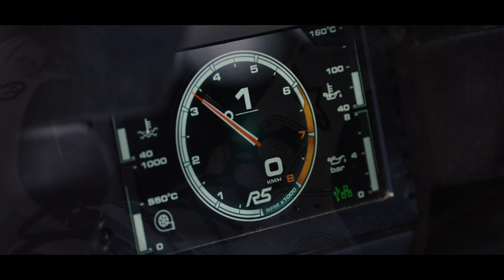[Guía] Shakedown (A Sionlla) / Rali Botafumeiro 2019 / Pé Á Chapa - Staroil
Onboard del tramo de pruebas del 27º Rali Botafumeiro. Esta especial se disputará en A Sionlla muy cerca de las asistencias en la mediodía del viernes 9 de agosto con el siguiente horario:

Shakedown: 13:00 h - 15:00 h
* Pese a que en un principio el horario del mismo estaba previsto de 13:00h a 16:00h la finalización del mismo se adelantará una hora (hasta las 15:00h) para que así los equipos inscritos al mismo (algo más de una veintena) tengan el tiempo suficiente para prepararse para la ceremonia de salida.

La guía del espectador con los mapas de los tramos, los horarios o los inscritos la podéis consultar en el siguiente enlace